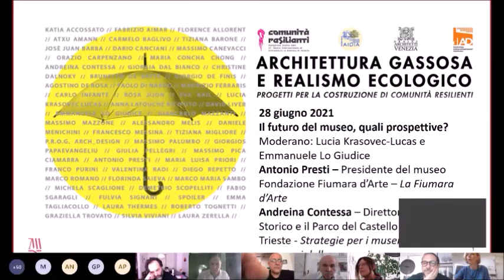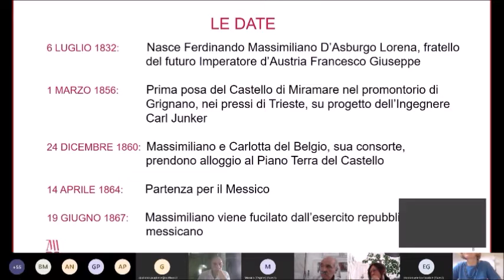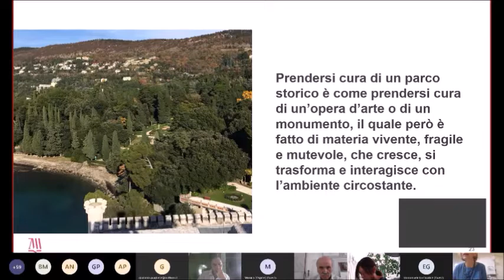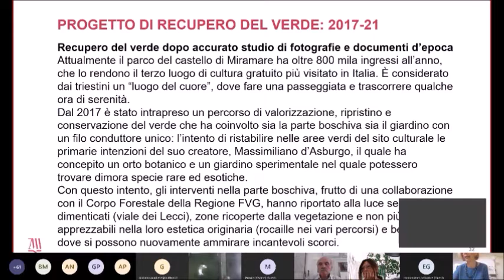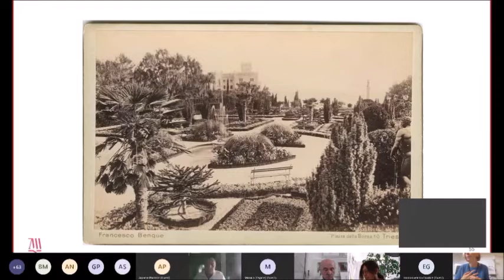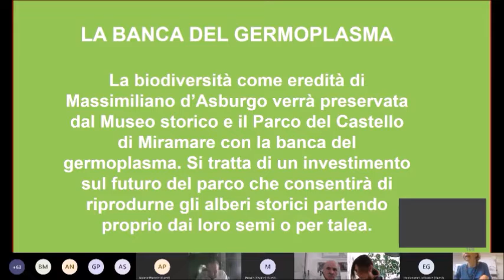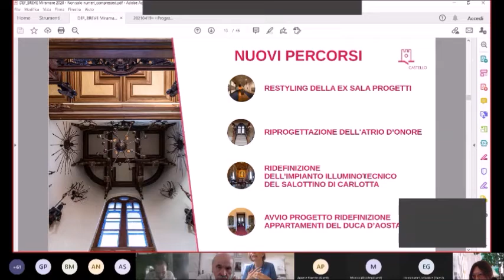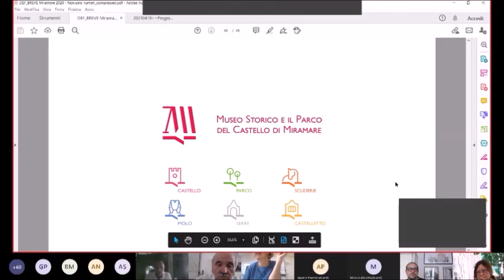Andreina Contessa - Strategie per i musei storici - Architettura Gassosa 28/06/2021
Andreina Contessa - Strategie per i musei storici oltre i paesaggi della memoria - Architettura Gassosa 28/06/2021
Convegno internazionale Architettura Gassosa e realismo ecologico 23-28 giugno 2021